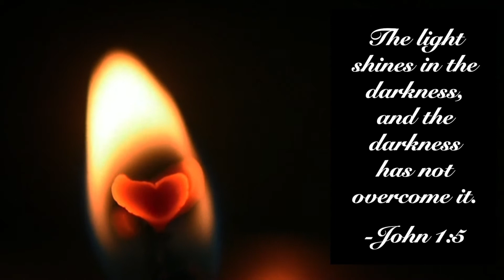Celebrate Joy, Celebrate Life: Share The Light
Holy Angels celebrates its 65th anniversary with a powerful and inspirational luminary display. The first Share the Light event will connect the community with Holy Angels, allowing supporters to drive through campus illuminated with candles, angels and a live progressive nativity scene with roles played by our residents.

What: Celebrate Joy, Celebrate Life: Share the Light! A drive audio-enhanced tour through the Holy Angels campus with luminary display and progressive nativity scene.
When: Sunday, December 20, 2020 6 p.m. – 8p.m.
Where: Holy Angels – 6600 Wilkinson Blvd. Belmont, NC.
Why: To celebrate 65 years of joy at Holy Angels.

The community is invited to honor and/or memorialize a loved one, friend or anyone else who made an impact in their lives. A donation of $25.00 for each luminary tribute and/or $250.00 for an Angel tribute with the name of the person or group is a very special way to share light and joy this season.